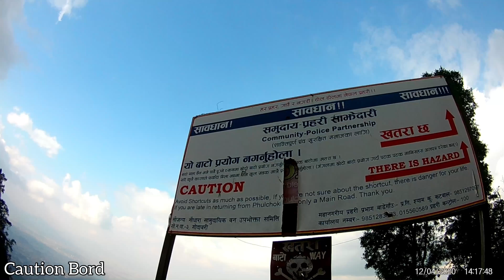1St Time at Phulchoki.Vlog:5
Hello Namaste,
    We Explore Way to Godawari & Phulchoki . Exploring Extreme Offroads on a Scooter-Aprilia Strom 125cc-
We Trying to Reach Godawori & Phulchoki from Sana Gau. It’s my trip after school, almost 10yrs.

Background Music~

If you Have any Sugg Comment Down.

Click~
Eken H9r 2020

Edits~
Inshot
Imovie
Adobe Premiere Video Rush
KineMaster